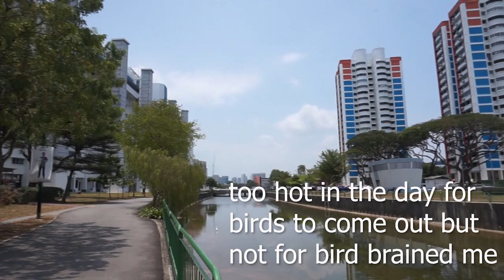GettingLost Adventures : Pelton Canal. A canal that runs through both Industrial & Residential areas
Welcome to another Adventure with Getting Lost. As I was exploring MacPherson, I cam e across this canal and wondered where it started and ended. So i decided to find out. So join me as I go on this adventure of discovery.

Blogger  gettinglostsg.blogspot.sg